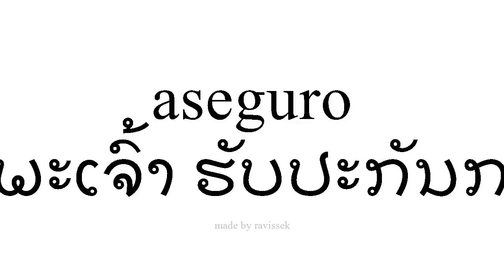ຮຽນຮູ້ ແອສປາໂຍນ ຂ້າພະເຈົ້າ ຮັບປະກັນການ